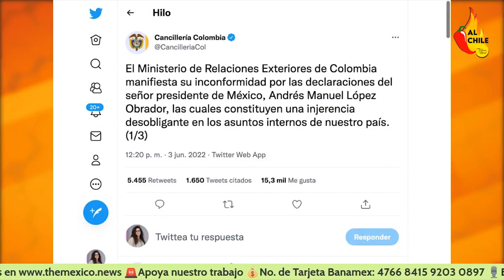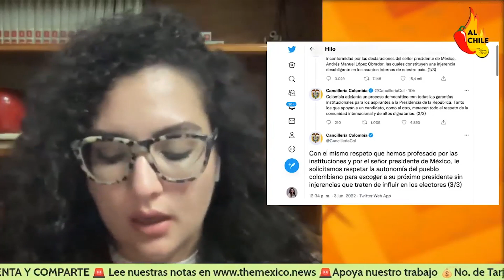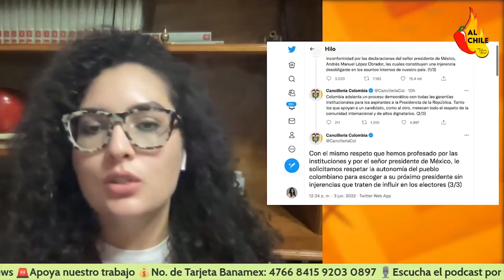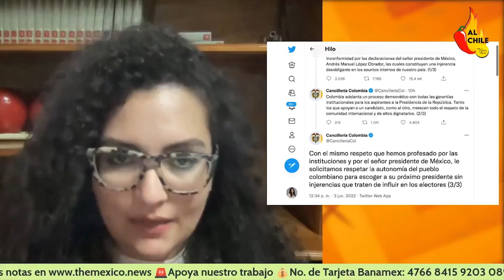Cancillería de Colombia QUIERE PLEITO con AMLO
La cancillería de Colombia reclamó a AMLO sus comentarios sobre Gustavo Petro.